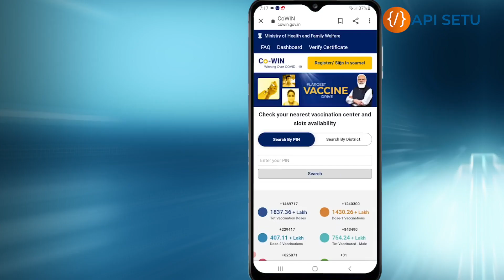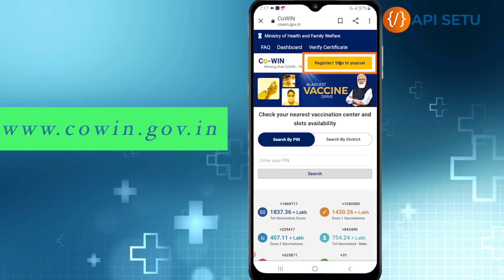API Setu - IndiaStack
Use APIs as Building Blocks for Innovative Applications